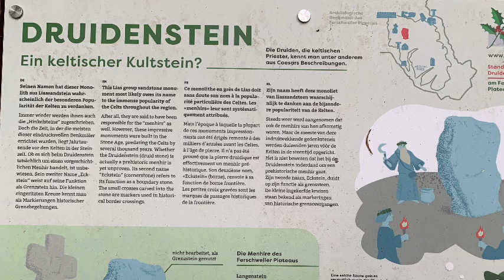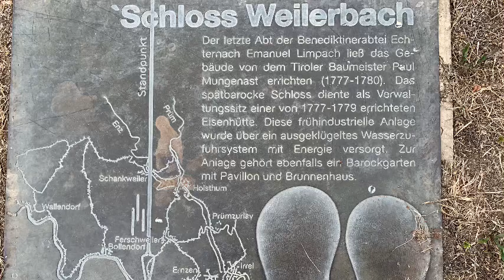Bollendorf Teil 3